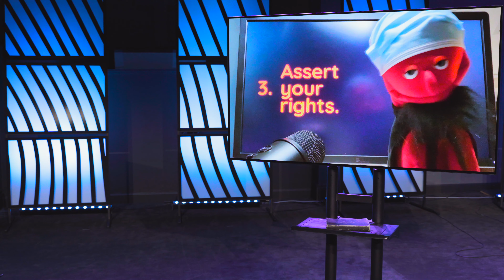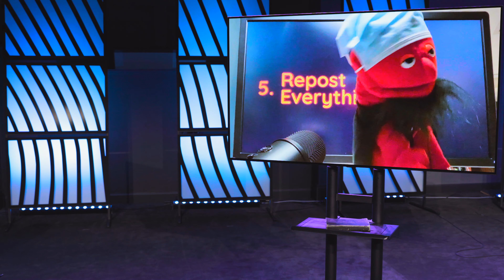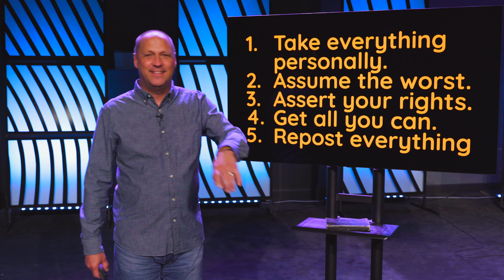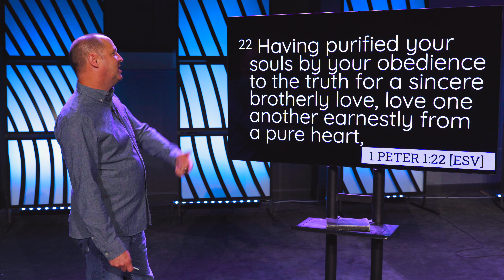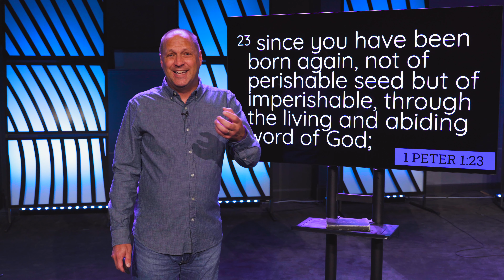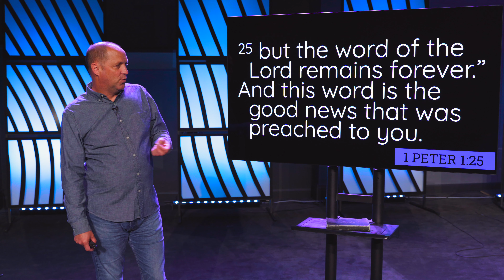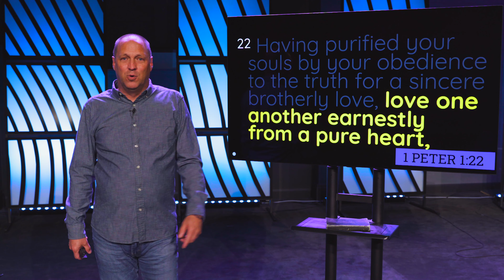How Do You Love? with Pastor Steve Pruitt